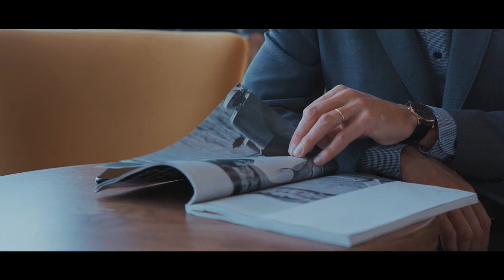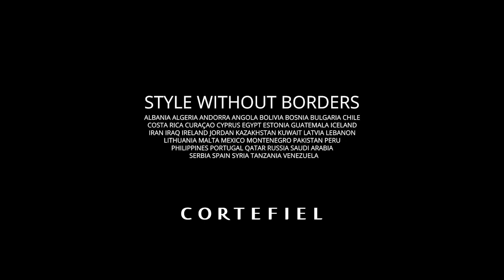CORTEFIEL OTOÑO INVIERNO 18 - CITY LOVERS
Get inspired in your favourite autumn moments in the city.